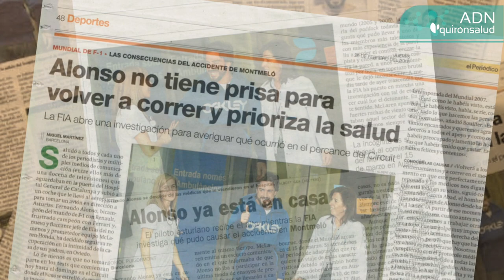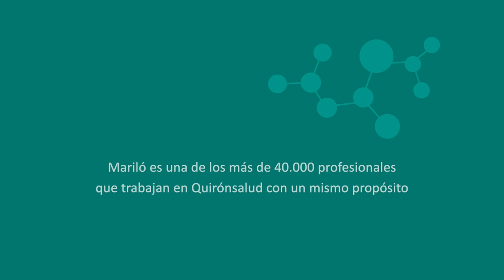ADN Quirónsalud: Mariló Bosque, médico intensivista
Las UCIs atienden a pacientes en estado crítico, y todos los profesionales que forman parte de estas unidades deben estar compenetrados y trabajar en equipo para ofrecer los mejores cuidados en todo momento. Como nos explica Mariló Bosque, médico intensivista del Hospital Universitari General de Catalunya, que pone en valor el trabajo realizado en estas unidades durante la pandemia que hemos vivido.